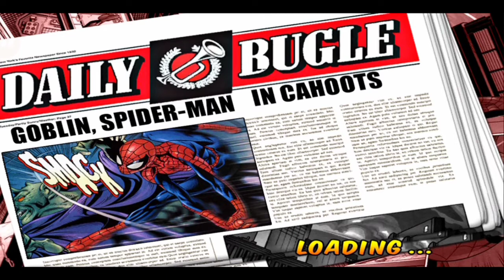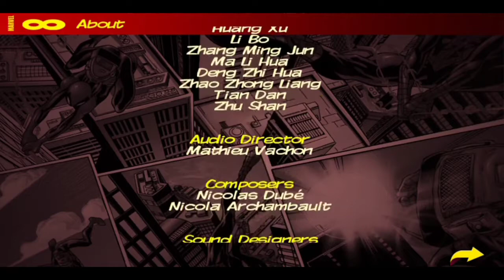Spider man HD ||-Ending /Gameplay By SAMBATH GAMER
►| សូមរក្សាភាពថ្លៃថ្នូជាមនុស្ស ក្នុងការបញ្ចេញមតិ |

 រាល់ Comments ដែលជេរប្រមាថ មកឆានែលយើងខ្ញុំ
 ខ្ញុំនឹងReport ហើយលុប Comments ចេញពីឆានែលនេះ
🙏 អរគុណសម្រាប់ការទស្សនា វីដេអូនេះ🙏
   សូមបងប្អូនទងអស់គ្នាជួយចុចsubscribeរួចចុចសញ្ញា កណ្ដឹង🔔 ដើម្បីទទួលបានវីដេអូថ្មីៗ ពីឆានែល
      # SAMBATH GAMER នឹងជួយlike👍វីដេអូ ម្នាក់មួយផង បើមានចម្ងល់ អាច Comment សួរខ្ញុំបាន
   សូមអរគុណទុកជាមុនសម្រាប់ការគ្រាំទ្ររបស់បងប្អូន